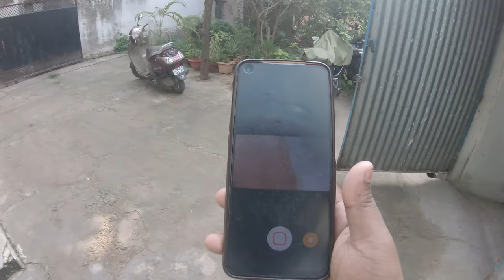Daily College Life #1 GOSSNER COLLEGE VLOG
Hello people this is Hritik
And yes who doesn't wan't to capture the moments of college and following the same rule i'm back with this video . And i'm very excited to know your opinion in this video

BGM
1. A Magnificant - Music by A Magnificent - Fresh Fit